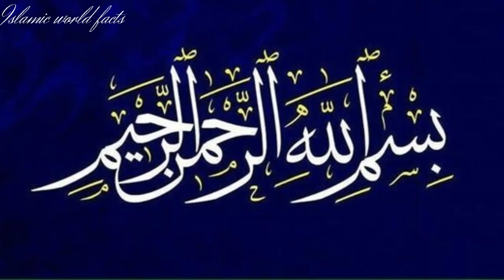Insaon ki bandar banny ki ebtda kb howi ll insan bny bndr ll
Insaon ki bandar banny ki ebtda kb howi ll insan bny bndar ll

youre queries :-
Insaon ki bandar banny ki ebtda kb howi
Allah ke azab ka mazaq urane wali qaum
 bani israeel ka waqia
gonahan ko halka samjhna
allah ke azab ko halka samjhna
allah kaise gonahon par pakar farmata hai
hazrat dawood stories
Allah ka azab
gonahon ka anjam
hazrat dawood ka waqia